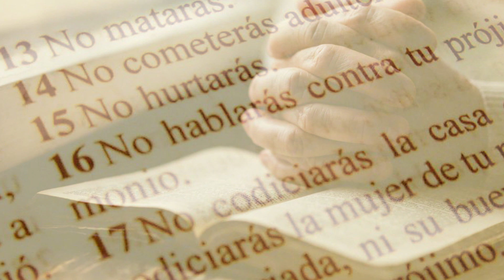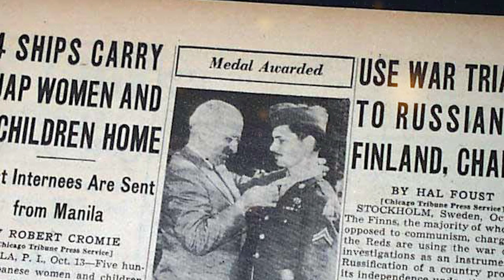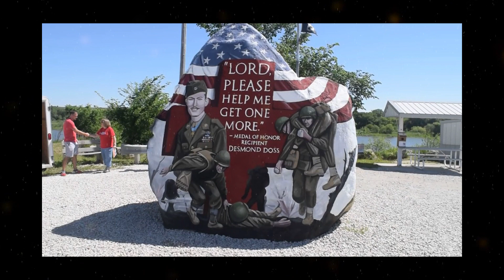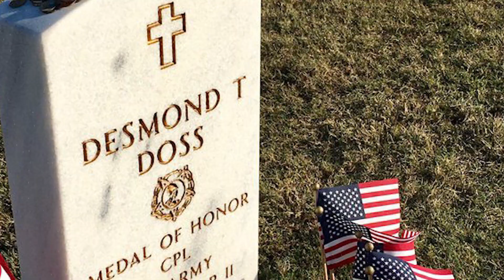SALVÓ 75 VIDAS SIN USAR UN ARMA EN LA SEGUNDA GUERRA MUNDIAL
Es la historia de Desmond T. Doss, soldado del ejercito de los EE.UU que por su religión se negó a portar armas durante la brutal batalla de Okinawa en la 2da. Guerra Mundial.

Salvó a 75 de sus compañeros heridos, salvándoles la vida y convirtiendose en simbolo de valentía y determinación para el resto de los soldados.